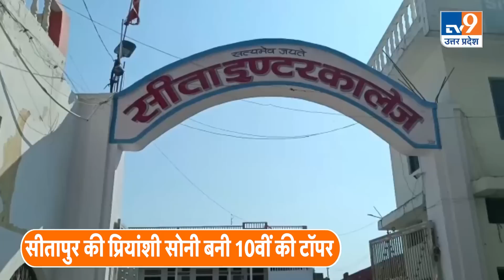UP Board Topper: प्रियांशी सोनी बन गईं यूपी बोर्ड की टॉपर, पिता नहीं थे तो भाई ने ऐसे दिया साथा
10वीं कक्षा का रिजल्ट घोषित कर दिया गया है.पहले नंबर पर सीतापुर की रहने वाली प्रियांशी सोनी रहीं, जिन्होंने प्रदेश में पहला स्थान हासिल किया है... उन्हें 600 अंकों में से 590 अंक प्राप्त हुए हैं. कुशाग्र पांडेय और मिस्कत नूर संयुक्त रूप से दूसरे नंबर पर रहे. इन्हें 600 में से 587 अंक प्राप्त हुए हैं...यूपी बोर्ड के परिणाम 2023 के अनुसार, कक्षा 10 के 179 छात्रों ने टॉप 10 में रैंक हासिल की है. ​​हाई स्कूल का कुल उत्तीर्ण प्रतिशत 89.78% रहा है... वहीं, यूपी बोर्ड 12वीं कक्षा में टॉप 5 में 19 स्टूडेंट्स को जगह मिली है...सभी छात्रों ने 96.6% अंक प्राप्त किए हैं